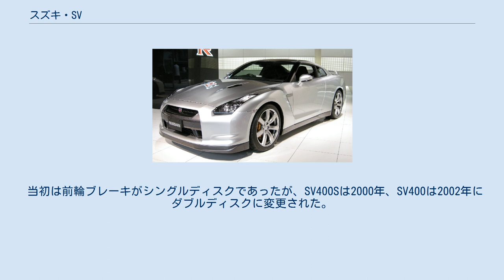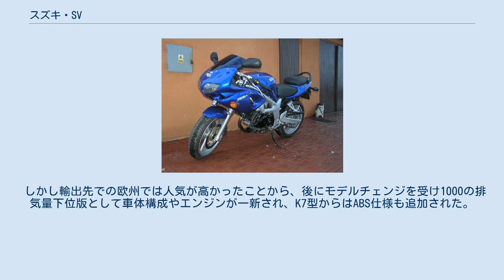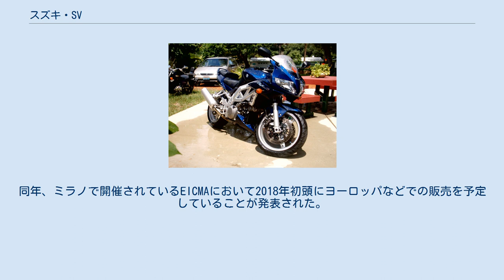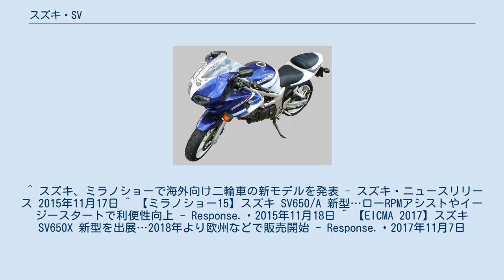スズキ・SV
SV（エスブイ）とは、スズキが製造販売しているスポーツタイプのオートバイであり、シリーズ車種として数車種が生産されている。
 SV400S（ハーフカウルモデル） SV400（ネイキッドモデル） SV400は1998年に発売された。
4ストローク水冷90度V型2気筒エンジンを搭載しており、スポーツ性を強調したハーフカウルモデルであるSV400Sと、タウンユースを優先したネイキッドモデルのSV400の2種類がある。
 当初は前輪ブレーキがシングルディスクであったが、SV400Sは2000年、SV400は2002年にダブルディスクに変更された。
定価はSのほうが9万円以上高かった。
共に2006年12月をもって生産終了となる。
 なお2009年に発売されたグラディウスが後継車種にあたる。
 2004 SV1000S SV1000Sは2003年に発売された。
以前発売されていたフューエルインジェクション (FI) 採用の同型エンジン搭載車であるTL1000S/Rの評価が良くなかったことから、イメージを一新させるため角調の斬新な車体デザインとなっている。
後に下位車種と同じようにネイキッドモデルのSV1000も発売されたが、先に生産が終了されSV1000Sのみに一本化された。
 また、400や650と異なり、エンジンにはセミカムギアトレーンを採用している。
 なお当時の馬力規制により日本仕様は94psとなっていたが、欧州仕様では120psまで発生させていた。
 400と同じく日本仕様は2006年12月に生産終了となった。
輸出仕様も2008年に姿を消している。
 SV650は1999年に発売された。
当初は400の排気量上位版として、400同様にSV650SとSV650の2車種を発売したが、人気が芳しくなく国内ではそのまま販売終了となった。
 しかし輸出先での欧州では人気が高かったことから、後にモデルチェンジを受け1000の排気量下位版として車体構成やエンジンが一新され、K7型からはABS仕様も追加された。
また、SV650系エンジンはイタリア・カジバのRAPTOR650にも搭載されている。
 2008年9月30日にSV650系エンジンを使用するネイキッドモデルの新型車となるグラディウス（英:Gladius, SFV650）が発表されたが、SV650Sは2011年以降も併売された。
 2015年にはネイキッドスタイルでABS仕様も加えた SV650/A としてフルモデルチェンジされ、日本仕様は2016年8月11日より SV650 ABS として発売された。
 エンジンはグラディウス650に搭載していたものを欧州EURO4排出ガス規制（日本の平成28年規制と同等）対応のため改良し、また極低回転域での補助を行う「ローRPMアシスト」を搭載した。
車体もグラディウスからの改良で大幅に軽量化されている。
 2017年の東京モーターショーにおいて世界初出展の参考出品車でカフェレーサースタイルのメーカーカスタマイズモデルである。
同年、ミラノで開催されているEICMAにおいて2018年初頭にヨーロッパなどでの販売を予定していることが発表された。
 ^ スズキ、ミラノショーで海外向け二輪車の新モデルを発表 - スズキ・ニュースリリース 2015年11月17日 ^ 【ミラノショー15】スズキ SV650/A 新型…ローRPMアシストやイージースタートで利便性向上 - Response.・2015年11月18日 ^ 【EICMA 2017】スズキ SV650X 新型を出展…2018年より欧州などで販売開始 - Response.・2017年11月7日